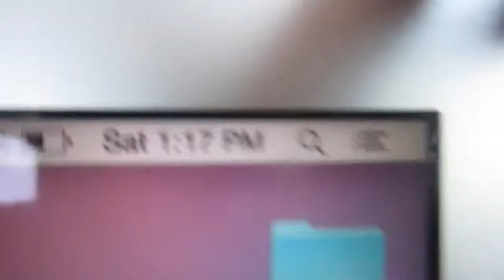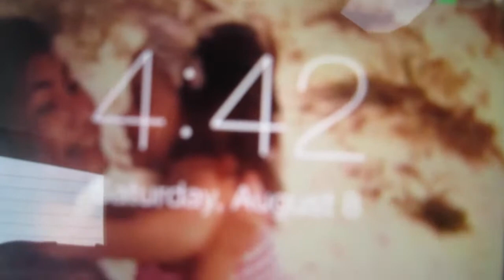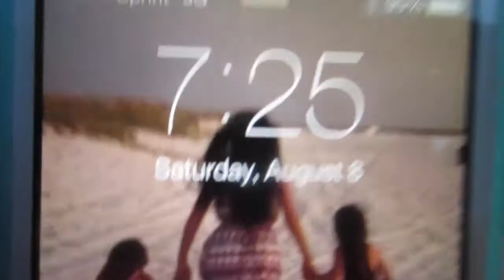GOING HOME :(//MoreMarysa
sorry i didn't upload sooner! i was to sad to edit it